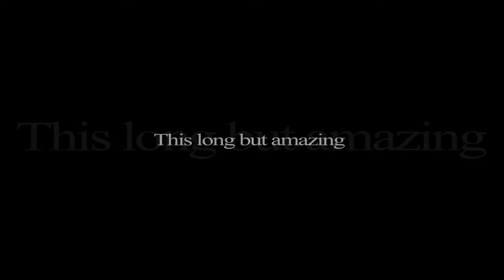HeR0 AntiK " Alive" Trailer by WNY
Salut tout le monde, donc me voici aujourd'hui pour vous présenter le trailer de la suite de ma série éditer par mon ami WNY ! Il devrait sortir vers fin Aout ou début Septembre et promet des clips incroyables, et un édit de fou !

En tout cas j'espère que cela vous aura plus, n'hésitez pas à aimer et commenter :)